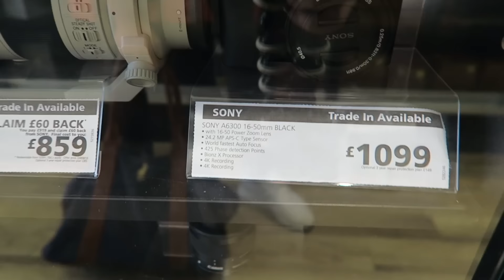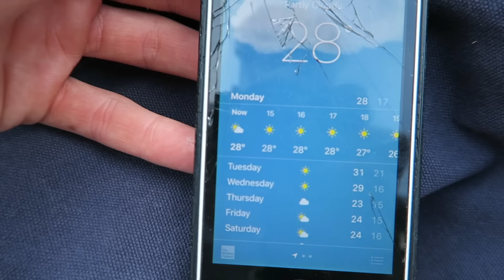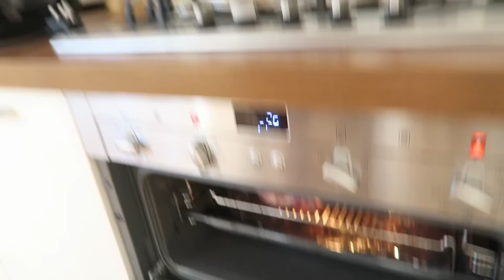THE HOTTEST DAY OF THE YEAR!!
Hey guys how are you all... hope you are all good, In to days vlog i go up to bromley and test out new cameras and use the canon 70d, then england gets  hottest weather of the year!!  please like and subcsribe dont forget to BEYOURSELF!!

My camera

My snap chat nickboulding YT